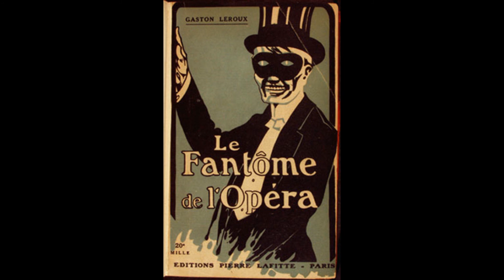The Phantom of the Opera Chapter 22 In the Torture Chamber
- Dramatic Reading
 - Dramatic Reading